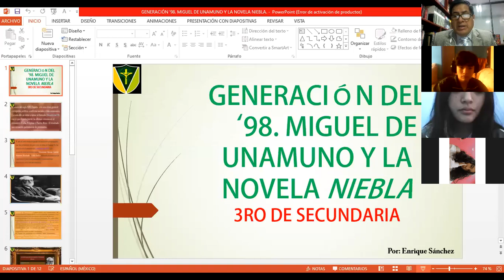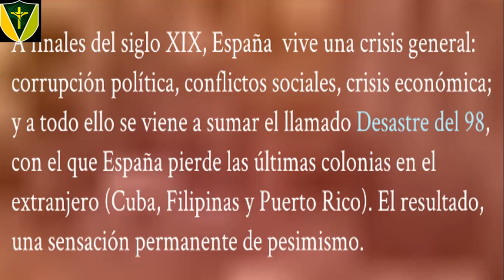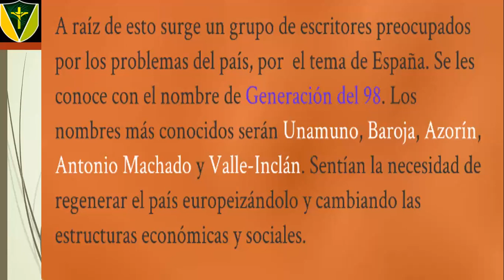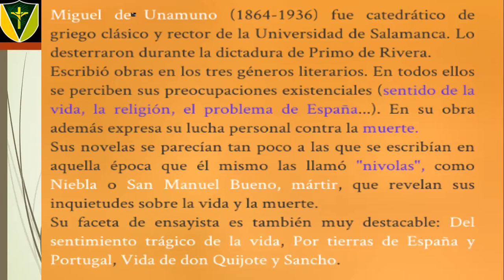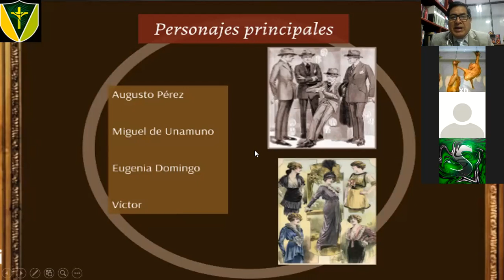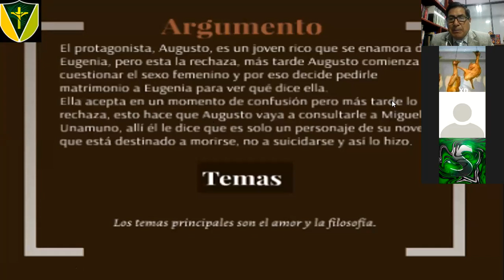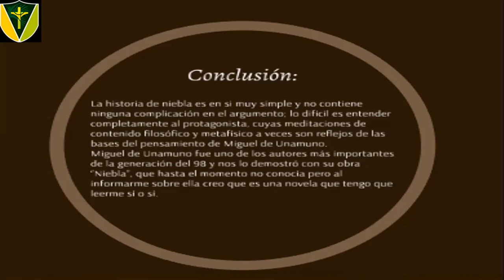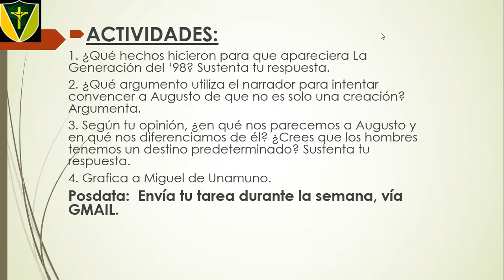Generación 98. Miguel de Unamuno y la novela "Niebla". 3rode secundaria.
Clase de Literatura - Plan Lector.
Desarrollada el día 25 de agosto del 2020.